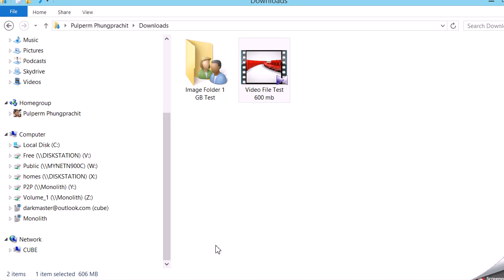vdo to red